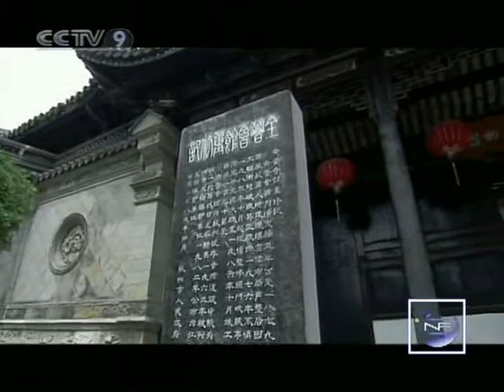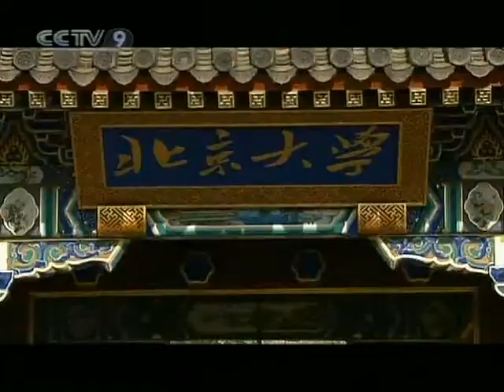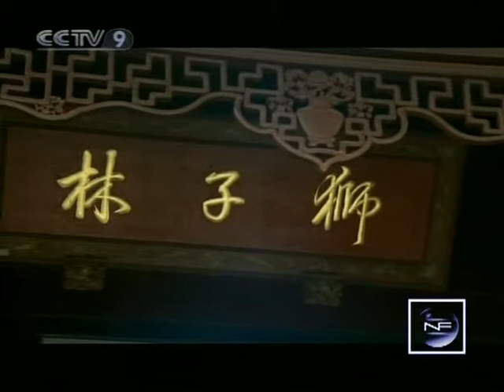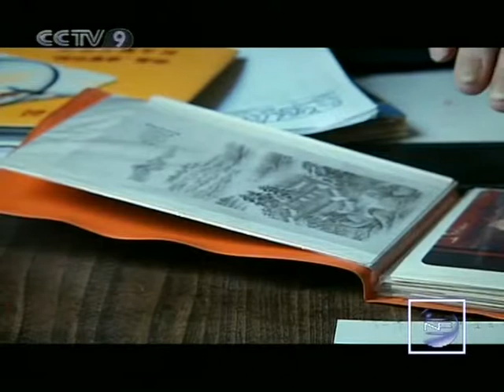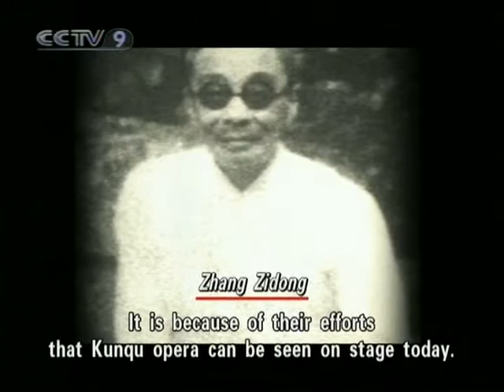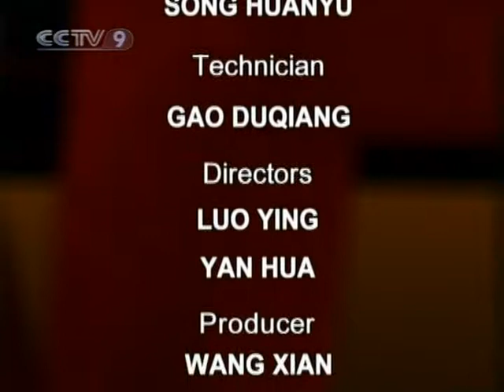【New Frontier HQ】 600 Years of Kunqu Opera / Episode 08 2/2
Channel: CCTV-9 International
Program: New Frontier Documentary
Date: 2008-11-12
Description: 600 Years of Kunqu Opera / Episode 08 2/2
Video Series ID: k2wQCetndxyJ2pncXTN6Yg==
Multipart Video ID: Ixnd+yAAYVe0ja1mjkGC3w==